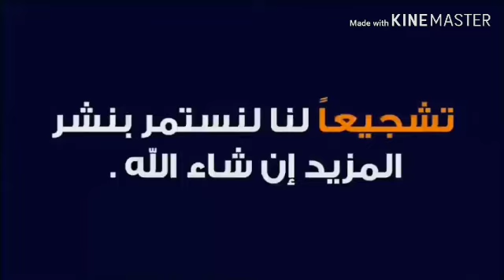تحليه بثلاث مكونات (كرات الشيكولاته روعه) حياتك أسهل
تحليه جديده وروعه كرات الشيكولاته بدون فرن